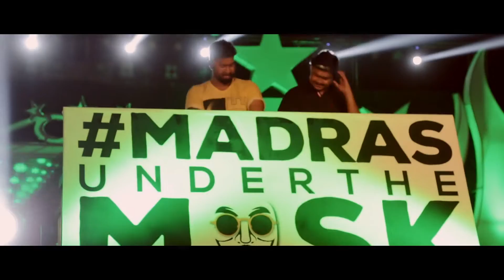MILAN '16 | AFTERMOVIE | DIRECTORATE OF STUDENT AFFAIRS | SRM UNIVERSITY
BG Audio Credits: Afrojack (Spark)

It's been 6 months but a little bit of Milan '16 still lingers in all our hearts. Here's a chance to delve into the madness and relive the moments that have set a benchmark for future Cultural Festivals.